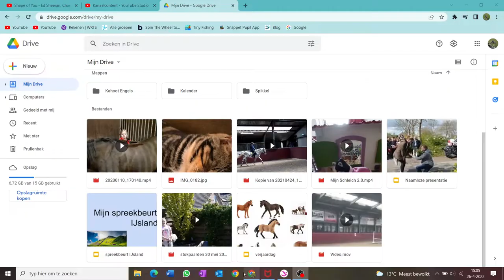uitleg met pucky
dit is voor mijn spreekbeurt ik zat nog niet lang op paard rijden dus niet  allen dingen kloppen ik ben nu al wel 3 jaar verder met paard rijden dus ja
als je blieft geen haat